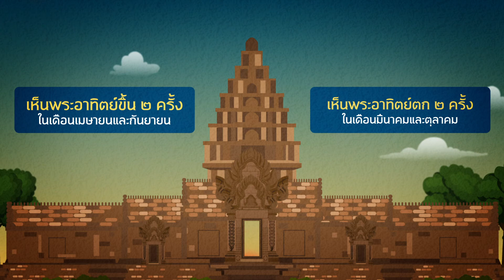จารึกความเป็นไทย ปี 2 ตอนที่ 129 : แสงอาทิตย์ส่องลอด ๑๕ ช่องประตู ที่ปราสาทหินพนมรุ้ง